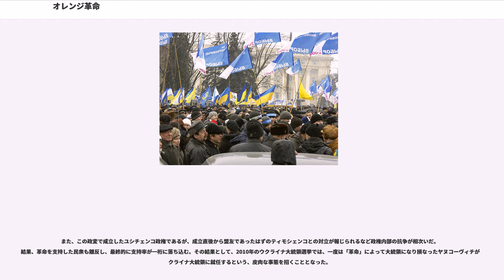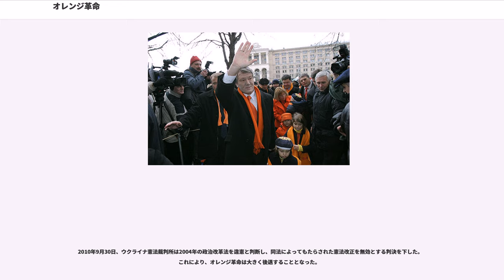オレンジ革命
オレンジ革命（オレンジかくめい、、）は、2004年ウクライナ大統領選挙の結果に対しての抗議運動と、それに関する政治運動などの一連の事件である。

選挙結果に対して抗議運動を行った野党支持者がオレンジをシンボルカラーとして、リボン、「ユシチェンコにイエス！（）」と書かれた旗、マフラーなどオレンジ色の物を使用したことからオレンジ革命と呼ばれる。

同時にこの事件はヨーロッパとロシアに挟まれたウクライナが将来的な選択として、ヨーロッパ連合の枠組みの中に加わるのか、それともエネルギーで依存しているロシアとの関係を重要視するのかと言う二者択一を迫られた事件でもある。

ウクライナは1991年にソビエト連邦から独立したが、ソ連解体後も黒海に面するウクライナはロシアにとって地政学的に重要な地域として捉えられ、カスピ海で産出される石油、天然ガスの欧米に対しての積み出し港として重要な位置を占めていた。また、ウクライナは国内においてエネルギー資源を産出できなかったため、この分野に関してはかなりの割合をロシアに依存していた。

一方、西に目を転じると東欧革命以来、ヨーロッパの広域経済圏を目指すEU（ヨーロッパ連合）とヨーロッパ全域における安全保障体制の確立を目指すNATO（北大西洋条約機構）が東への拡大を続けており、特に2004年5月1日にポーランドやスロバキア等旧東欧8各国がEUに加盟すると、ウクライナはEUと直接国境を接することになった。続いて2007年にはルーマニアとブルガリアもEU入りを果たし、更にトルコも一貫して加盟を希望している。EUは域内での経済の自由化を推し進める一方で、域外からの経済活動には障壁を設けている。ウクライナではEUと協定を結んで、EU加盟国と国境を接している西部にEUやアメリカ合衆国、日本の資本を受け入れる一方で、主に中央アジア諸国からのEUへの不法侵入者の取り締まりなどを行っている。その一方でEU外にあっては陸上、そして黒海からの海上ルート全てをEUと接することで、将来的にはEUからの締め出しを食らう可能性がない訳でもない。そこでウクライナもEUに加盟するべきであるという議論が生じてくる。この意見に対してはウクライナ西部・中部での支持が強い。

ウクライナ南東部はもともと地元の工業がウクライナ全体の経済を牽引してきたという自負があり、さらに最近のロシア経済の好調もあり、地元のロシアと取り引きの多い工業地帯では景気が回復していた。また南東部にはロシア人の人口が多く、ロシア語が使われていた。そのためEU寄りの政権誕生には不安を抱く人が多く、ロシアは当時の南東部系ウクライナ大統領および南東部住民との思惑の一致を口実に南東部へ肩入れした。

こうした状況の中で2004年の大統領選挙では、ロシアとの関係を重要視する与党代表で首相のヴィクトル・ヤヌコーヴィチと、ヨーロッパへの帰属を唱える野党代表で前首相（当時）のヴィクトル・ユシチェンコの激しい一騎討ちとなった。

2004年11月21日の開票の結果、大統領選挙におけるヤヌコーヴィチの当選が発表されると、その直後から野党ユシチェンコ大統領候補支持層の基盤であった西部勢力が、ヤヌコーヴィチ陣営において大統領選挙で不正があったと主張し始め、不正の解明と再選挙を求めて、首都キエフを中心に、ゼネラル・ストライキ、座り込み、デモンストレーション、大規模な政治集会を行い選挙結果に抗議した。（右上写真はユシチェンコ支持者がキエフで行った集会）。

この抗議運動はマスメディアを通じて世界各国に報道され、大きな関心を呼んだ。特にヨーロッパやアメリカでは野党ユシチェンコに対して、ロシアでは与党ヤヌコーヴィチに対して肩入れする報道がなされた。この報道合戦ではナショナリズム的な報道に終始したロシア側に対して、一連の大統領選挙が民主的ではないというスタンスを取った欧米側の報道に世界世論がなびいたため、徐々にロシア側の行動が規制される結果となった。このことは後のキルギスでの政変事（チューリップ革命）にロシア側として積極的な動きができないなどの足かせともなった。

ロシアの支持を受けたヤヌコーヴィチを中心とする与党勢力は選挙結果を既成事実化しようと試みたが、野党勢力を支持するヨーロッパ連合及びアメリカ合衆国などの後押しもあり結局野党の提案を受け入れて再度投票が行われるこ...